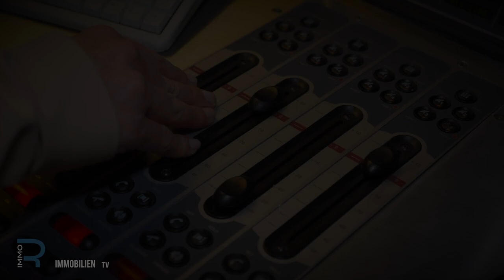Endlich zuhause! ... Episode 1 mit Sarah Bernardi (Südtirol 1)